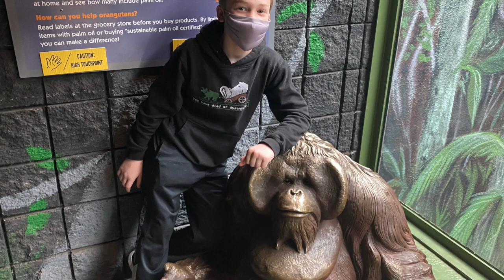Zoo Trip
Birmingham Zoo